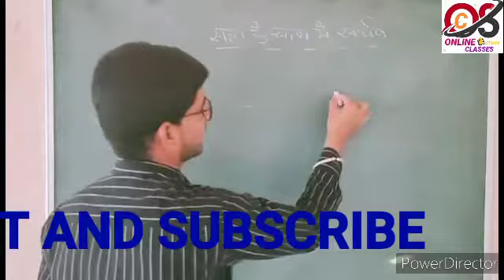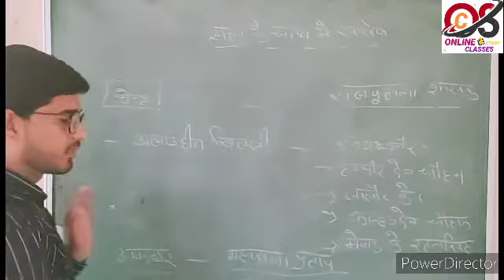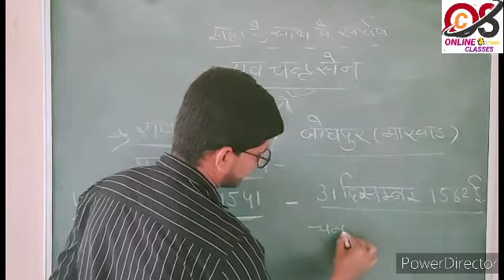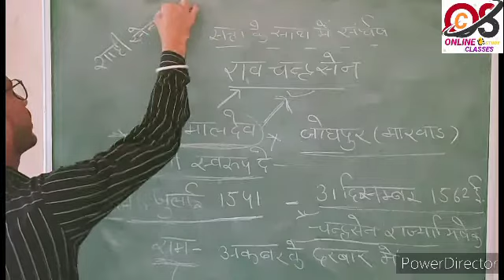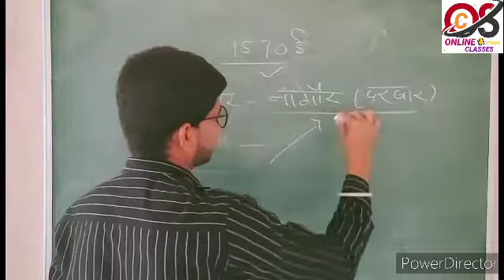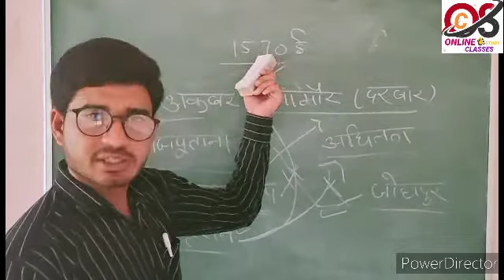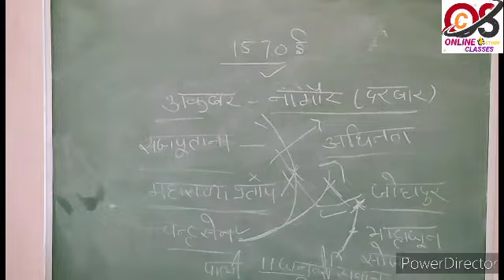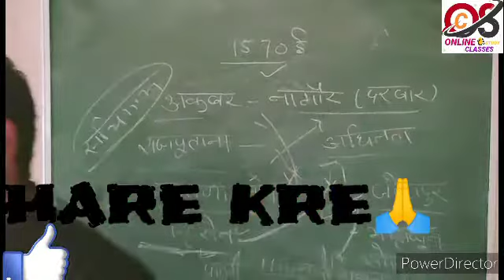मुगल-मारवाड़(रावचंद्र सेन) संघर्ष सामाजिक विज्ञान 10th ONLINE CLASS BY-DEV SHARMA/अकबर-रावचंद्र सेन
*CHAPTER » मुगल-मारवाड़(रावचंद्र सेन) संघर्ष*
             *PART-1*

*ONLINE CLASSES STUDY POINT आपके लिये लाया हे 10th कक्षा की ONLINE क्लासे।*

*By:-DEVENDRA SHARMA*